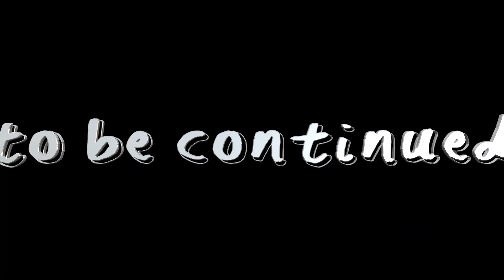Grey's Anatomy | "I told him you were a wildcat" #12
this is the first part of my humor vids! for every humor video there's one season, so 11 left to go XD

I wanna dedicate this to my YT bff Nete.

OBS!! The vid only contains clips from season 12.

With all the sadness going around virally, I thought I should make something cheesy and light. This is my first attempt of something "humor-alike" so if you wanna see more of these, comment or PM me.
btw, I forgot some funny moments but WHATEVER.
feedback is very appreciated ^-^

xxxx
Liv